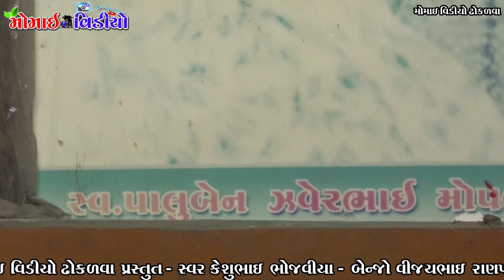Gafe Game || Mataji no Mandavo || Kalakar Keshubhai Bhojaviya || Momai_Video_7069182150 - PT_08